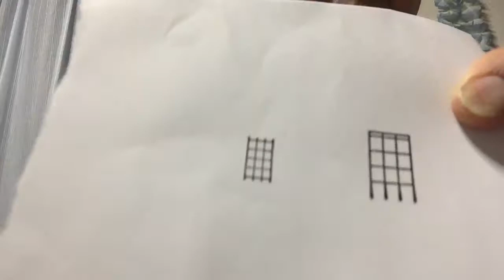「ウクレレのハンコ」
コードダイヤグラムスタンプの紹介